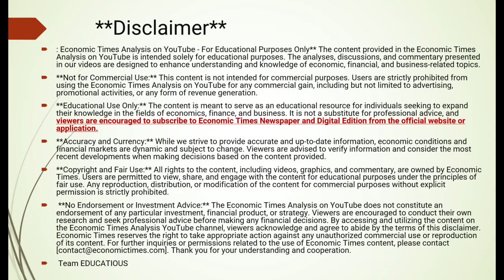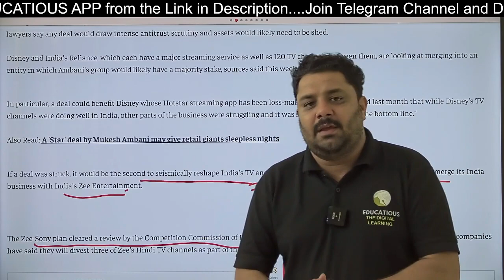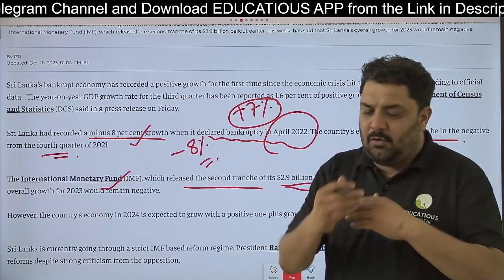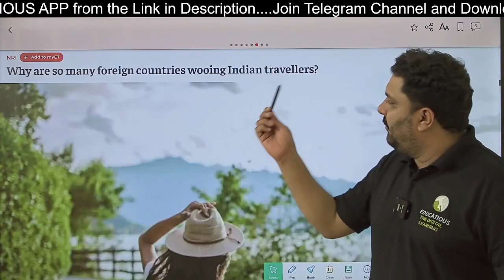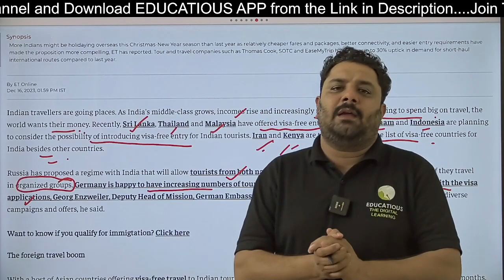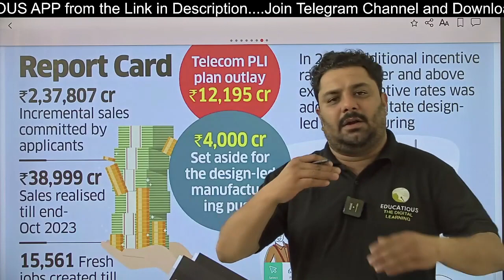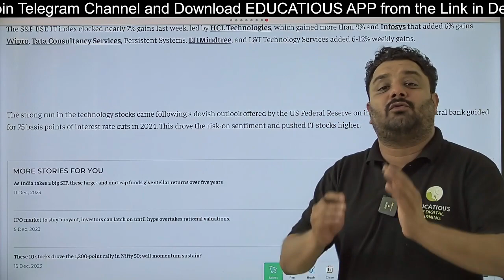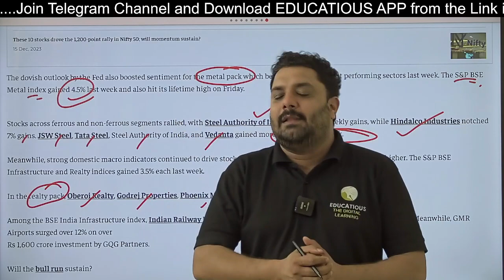[Economic Times Analysis] 16 Dec 2023 | Analysis of The Economic Times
Dec 16, 2023
Dec 16, 2023

 Current Affairs Today |Dec Current Affairs for UPSC |DECEMBER The Economic Times Analysis

This content is not intended for commercial purposes. Users are strictly prohibited from using the Economic Times Analysis on YouTube for any commercial gain, including but not limited to advertising, promotional activities, or any form of revenue generation.

The content is meant to serve as an educational resource for individuals seeking to expand their knowledge in the fields of economics, finance, and business.

**Accuracy and Currency:**
While we strive to provide accurate and up-to-date information, economic conditions and financial markets are dynamic and subject to change. Viewers are advised to verify information and consider the most recent developments when making decisions based on the content provided.

All rights to the content, including videos, graphics, and commentary, are owned by Economic Times. Any reproduction, distribution, or modification of the content for commercial purposes without explicit permission is strictly prohibited.

**No Endorsement or Investment Advice:**
The Economic Times Analysis on YouTube does not constitute an endorsement of any particular investment, financial product, or strategy. Viewers are encouraged to conduct their own research and seek professional advice before making any financial decisions.

By accessing and utilizing the content on the Economic Times Analysis YouTube channel, viewers acknowledge and agree to abide by the terms of this disclaimer. Economic Times reserves the right to take appropriate action against any unauthorized commercial use or reproduction of its content.

Team EDUCATIOUS

This initiative is in direction of helping poor and remote aspirants in their preparation for various competitive examinations such as UPSC,SSC, Bank PO, Railways, etc. If someone with copyrights wants us to remove the contents, please contact us at . This video is not intended to undermine or degrade any person/ company/ organisation etc. The content is the property of The Economic Times and is being used solely for the educational purpose and not intended for commercial use.

Important Notice :-

Get your subscription of The Economic Times from The Economic Times official

Visit The Economic Times official website  and buy your own Newspaper/e-edition.

We are not publisher or owner of this e paper, I suggest you please go to The Economic Times official website and buy the  paid version and Support the publisher.